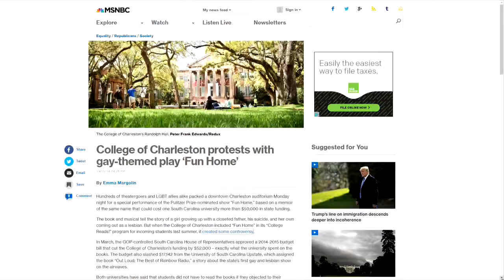4-4 ARTSWACH - Fun Home at the Trustus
Shows thru April 14th!